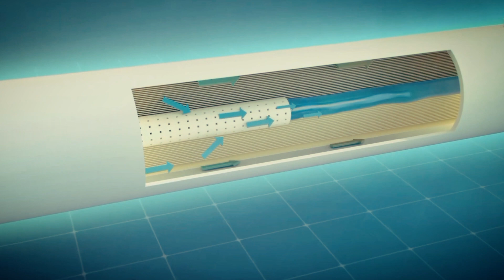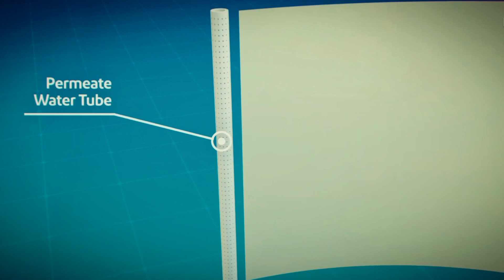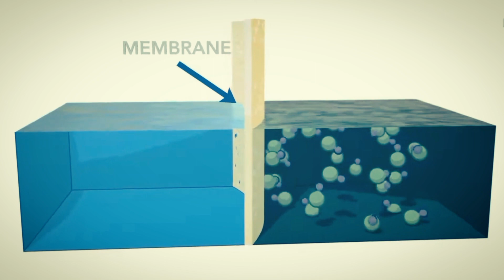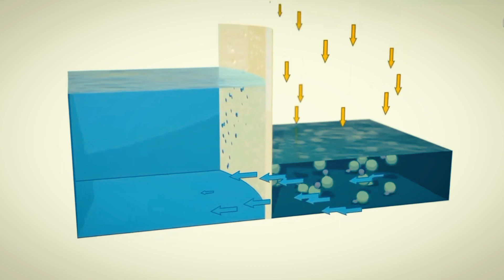APA ITU REVERSE OSMOSIS ? | What Is Reverse Osmosis System ?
Hai Teman-teman

Dalam video kali ini kita akan bersama-sama mengenal apa itu Reverse Osmosis System, semoga bermanfaat.